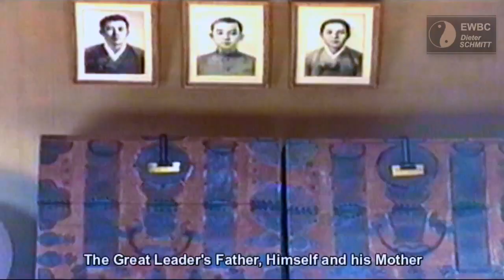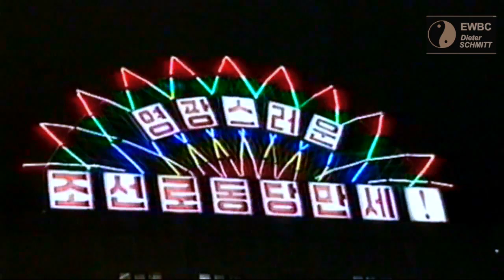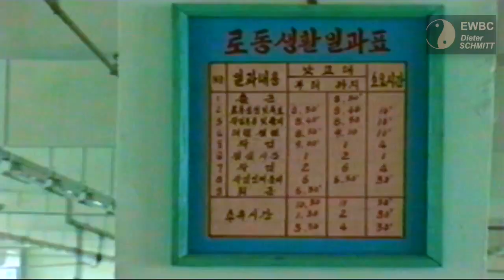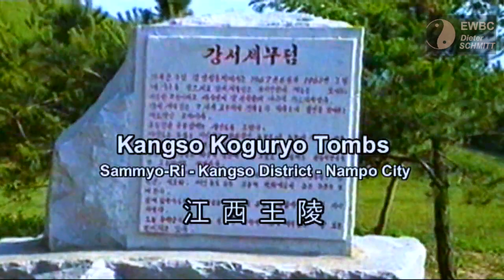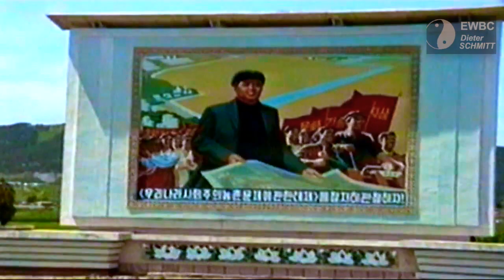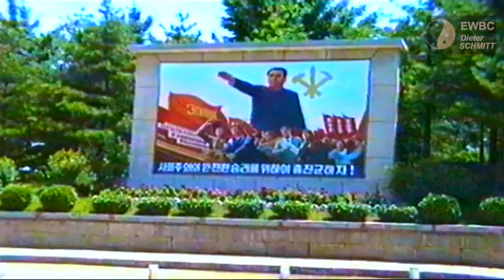Inside DPRK Part I 1990 1996 - Pyongyang and Surroundings under Kim Il Sung & Kim Jong Il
The first part of a unique documentary shot by Dieter SCHMITT while working and living in North Korea for the United Nations Development Programme (UNDP) between 1990 and 1992 and afterwards traveling to the country on ad-hoc consulting missions. 100% of the footage has been shot by Dieter during his car trips alone without any guide or minder.